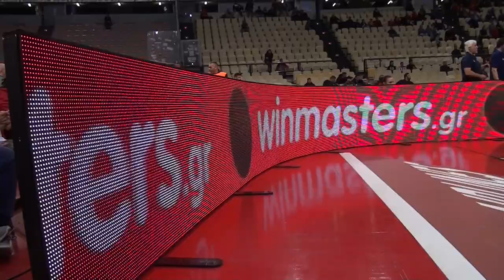Η παρακάμερα του Ολυμπιακός-Valencia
Ο Ολυμπιακός δεν τα κατάφερε απέναντι στην Valencia την 5η αγωνιστική του Eurocup στο ΣΕΦ. Ο Θρύλος βρέθηκε πίσω στο σκορ, γύρισε την αναμέτρηση όμως στο τέλος ηττήθηκε στις λεπτομέρειες από την ισπανική ομάδα με 78-75.
Οι αθλήτριες του Γιώργου Παντελάκη δεν μπόρεσαν να πραγματοποιήσουν την ολική ανατροπή και ο Ολυμπιακός δέχθηκε την δεύτερη του ήττα στην διοργάνωση από την Valencia.